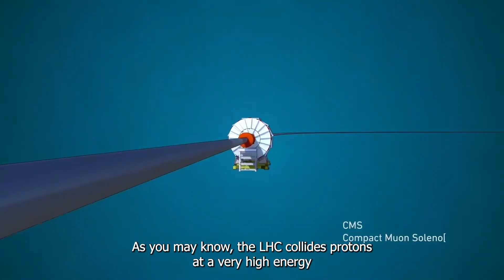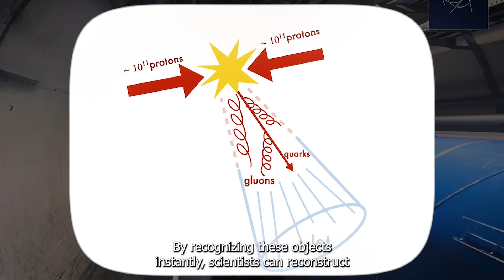Next Generation Trigger - hear from the team!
Meet Cristina Botta, Duc Hoang, and Sioni Summers, researchers at CMS working on Practical real-time AI for Level-1 Trigger and L1 Scouting as part of the NextGenerationTriggers project.
As the LHC prepares to enter the High-Luminosity era, detectors like CMS are being upgraded with finer timing and spatial granularity in order to reconstruct much more complex collision events. This means that the detectors will be sending much more data to the trigger system for the real time event selection. We are talking about a data rate of the order of 1/10th of the global internet traffic!
To make sense of it all in real time, the team is developing advanced ML algorithms that run directly on hardware like FPGAs, capable of making decisions in just microseconds. These algorithms are designed to identify the most interesting physics events while filtering out background noise — all with the goal of increasing physics acceptance and helping us explore the unknown.
And this is just one of the many efforts underway within the NGT project to upgrade the CMS trigger system for the HL-LHC era.